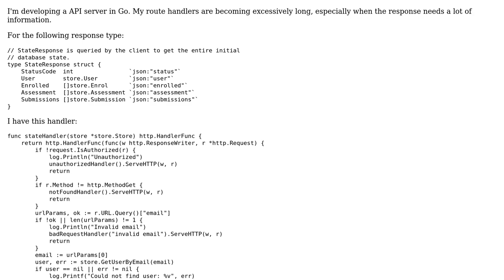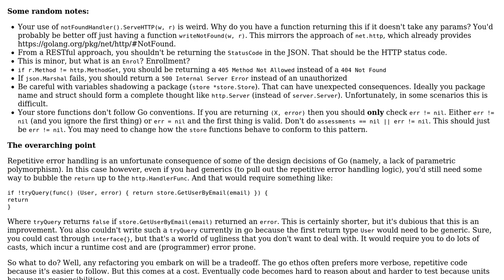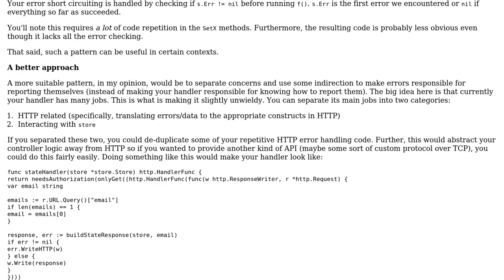Go API server - request handlers becoming excessively long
With thanks & praise to God, and with thanks to the many people who have made this project possible! | Content (except music & images) licensed under CC BY-SA | Music | Images & others | With thanks to user haz user Bailey Parker and the Stack Exchange Network Trademarks are property of their respective owners. You are responsible for your own actions.